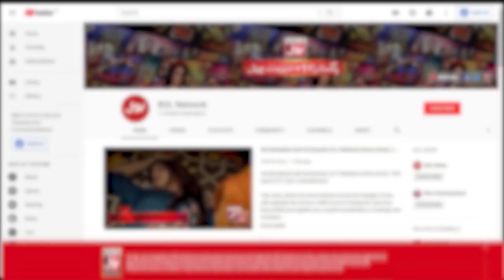Boy Wins 1,135,500 PKR | Sanam Jung Show | Akhri Khilari Kon? | BOL Entertainment